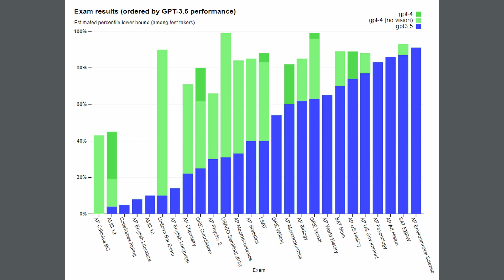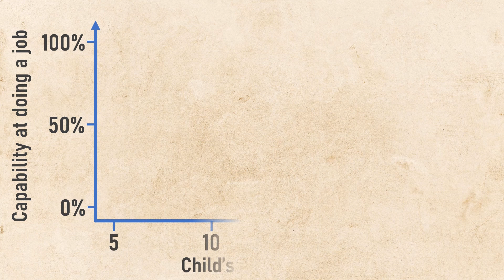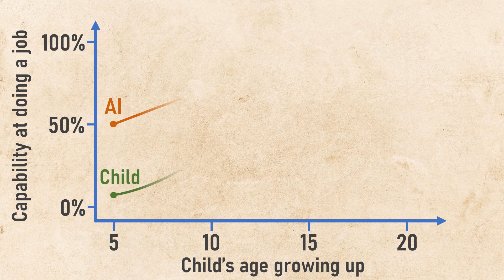Will our kids ever catch up with AI? | Education in the age of AI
ChatGPT 4 is already better at many deskbound tasks than primary school kids today, so rather than asking when will AI catch up with humans, maybe the correct question is: will our kids ever catch up with AI? It seems very plausible that the rate of improvement of the capabilities of AI will be at least as fast as the speed at which our children become more capable, and if this is the case, then 5 year olds today will enter a very different jobs market when they finish formal education. We only have a short time to adjust the nature of our political economy to be ready for these impacts of AI, so we need to be discussing now how we think the economy can work in a fair, healthy way when so many tasks can be automated.

▬▬ Chapters ▬▬

00:00 - Reframing the question
00:13 - AI catching up with humans
00:58 - Kids playing catch up
01:51 - 15 years of education
04:25 - Implications are huge
06:22 - Education as social good

▬▬ Audio visual sources ▬▬

Background image for title screens was created with various AI tools and GIMP.